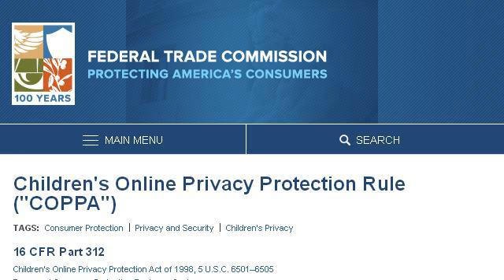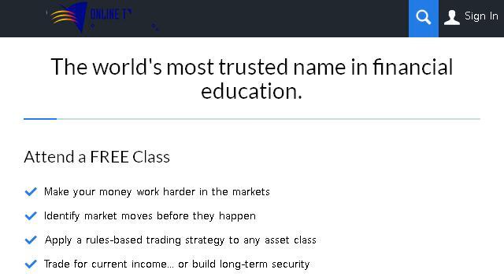Online Trading Laws